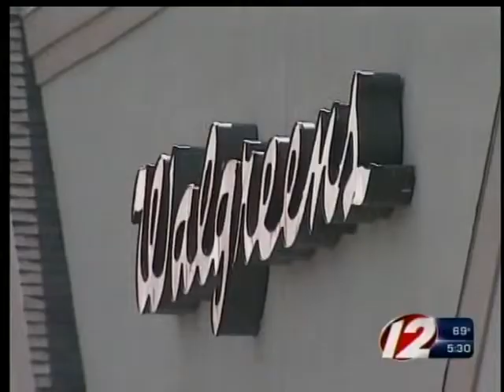Pawtucket Robbery Suspects rob many after using ATM